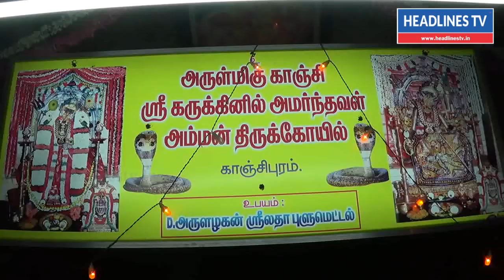Tamil News Today 14-8-2018 | ஸ்ரீகனகதுர்கை அம்மனுக்கு 34ம் ஆண்டு ஆடிப்பூர பால் குட அபிஷேகவிழா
tamil news today 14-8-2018, Today news tamil 14th august 2018, today tamil news live, today news suntv, today tamil news zeetamil,kerala rain news,kanchipuram koil news